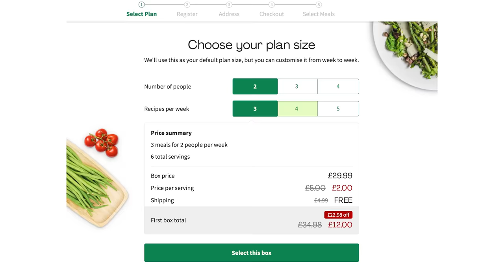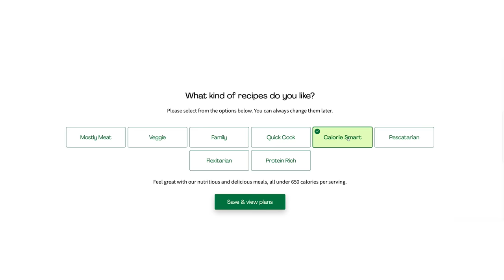Eating everything at London’s Fanciest Cheese Bar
Today we're joined by Ollie's Dad to try some of the best cheeses on offer at one of London's top cheese bars!

Thanks to Tosi Gorgonzola Bar for having us!

Kyle Ann
TIFFANY JACOBS
Johnathon Randle
Li Winslow
Bettie Meier
Claim2Game (a.k.a isaiah gollan 20)
James Wilson
63angel
Florian Adamek
Raileigh GJ
tralalaladee
Vicky Bham
Jamedalamus
David Whitener
Reilly Willoughby
12rose3
Julian Leung
Yun Lim
Laykan Dowdy
heather owen
CitrusQuill
Gloria Kwon
lira12tan
Andi526